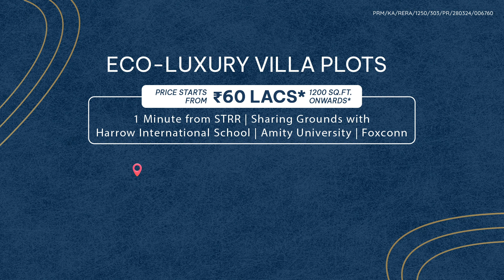plots off strr road near Amity University and Harrow school bangalore north cal 6364488899